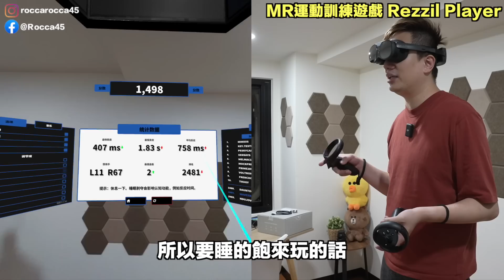不接線也行！支援手勢追蹤的VR產品 HTC VIVE XR Elite開箱，同時還可以MR遊戲 PC VR的3A大作！ | 羅卡Rocca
VR產品的進步真的是明顯感受的到
這回體驗HTC VIVE XR Elite認真覺得
可以用手把操作也可以用手勢操作真的很酷
開啟RGB全彩鏡頭還可以直接看到眼前的景象
而且它的設計是連耳機也不用戴
單純的就一個頭戴設備戴好之後
就可以快速的進行遊戲(看影片 聽音樂 刷社群)
同時接線與不接線的狀態也支援到了
相信這樣的設計肯定會受到更多VR玩家的喜愛
(筆電是使用: AORUS 17)

*後續會更新加入測距功能唷

【羅卡 ✕ VIVE XR Elite 專屬優惠方案】
在以下指定優惠頁面中
「使用優惠券」欄位
就能比官方下單再多拿兩款遊戲
✨MR動漫風射擊遊戲《YUKI》
✨VR派對遊戲《Loco Dojo Unleashed VR瘋狂道場》

*以上兩款遊戲的兌換序號預計於四月底前陸續寄至您的Email
除此之外 還有官方免費贈送之 5 款內容
1.《Green Hell VR》
2.《Les Mills Bodycombat》
3.《Unplugged: Air Guitar》
4.《Figmin XR》
5.《Glimpse》
將陸續推播至您的 VIVE XR Elite 裝置
手刀入手 免費享有7款熱門遊戲！

✔上一部影片 王國之淚最終預告！左納烏與加儂多夫真身之謎？薩爾達最新樣貌登場！

✔攝影工具:
相機: SONY A7S3、SONY A7M3
鏡頭:SONY 24-70 F2.8GM、SONY 16-35 F4G
運動相機: Insta360 ONE R、GoPro10
手機: iPhone 14 Pro
麥克風: SONY ECM-B10、Rode VideoMicro
空拍機: Mavic Air、Mavic Mini
剪片軟體：Final Cut Pro